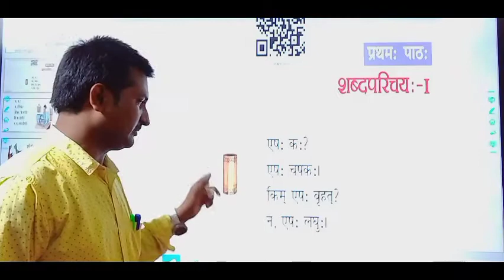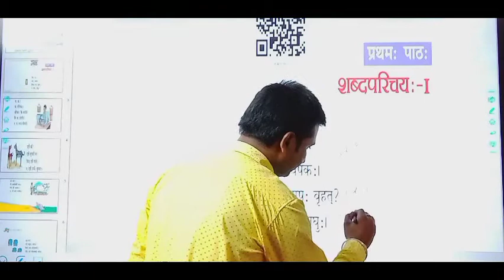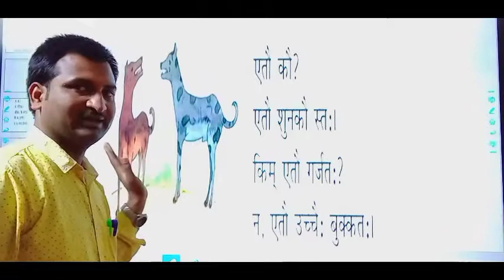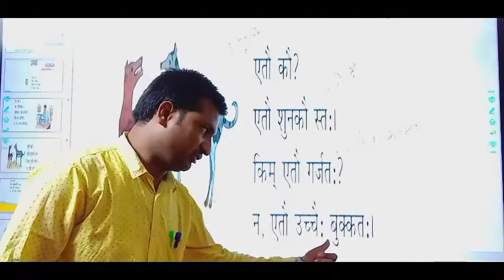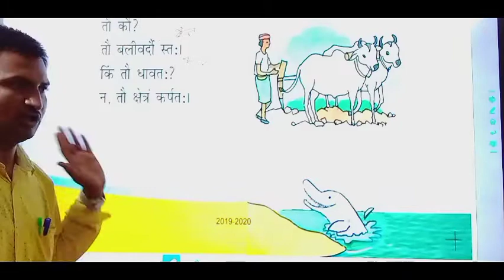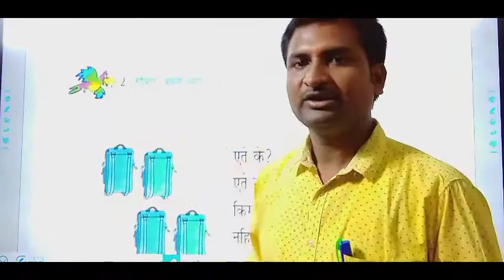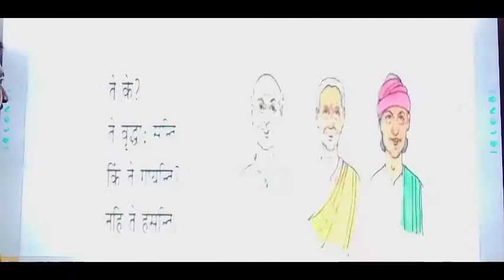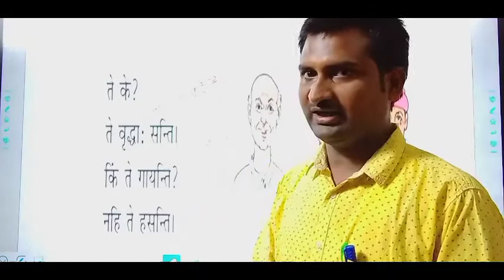शब्द परिचयः - 1 | संस्कृत रुचिरा - 1 | पाठ - 1 | कक्षा 6